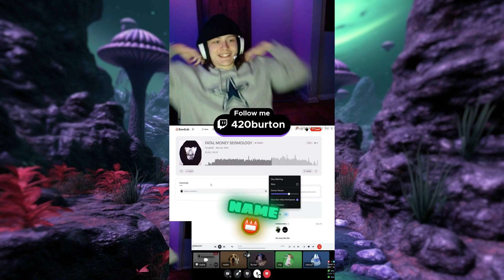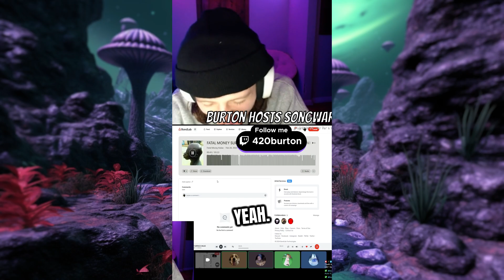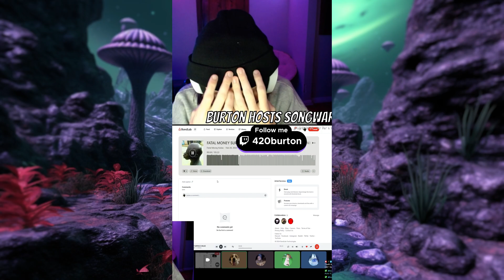BURTON'S BEST OF FEBRUARY!!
CLIP COMPILATION OF 420BURTON ON TWITCH!!

Live everyday at 7PM CST